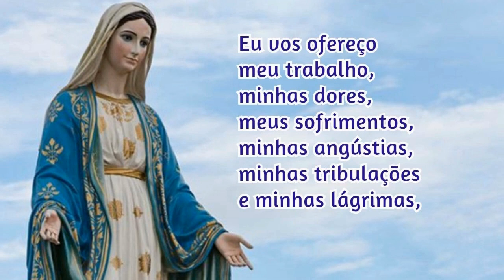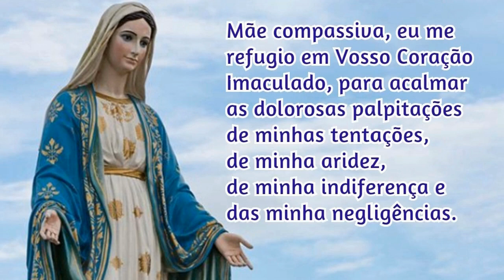Consagração a Nossa Senhora 11/11/2020 # Por Santa Brígida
Assim seja!

📢  EVANGELIZE CONOSCO!

📸 Instagram ➦ @cyntiacandela
🔎 Telegram e Facebook: ➦ Cyntia Candela

Salmos 50,17

Mateus 5,16

📢  EVANGELIZE CONOSCO!